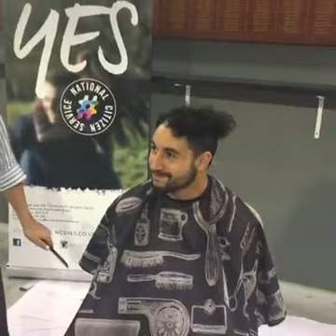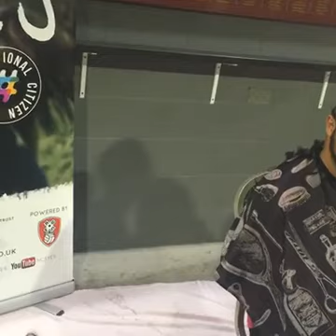Barberettes with dark and blond hair shaved boys head for charity